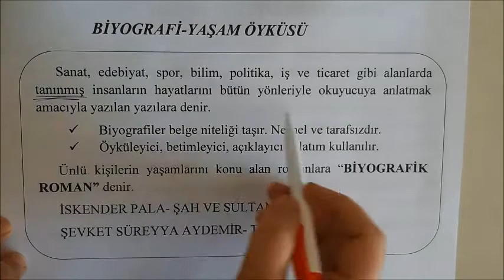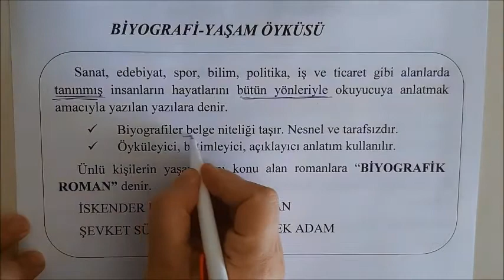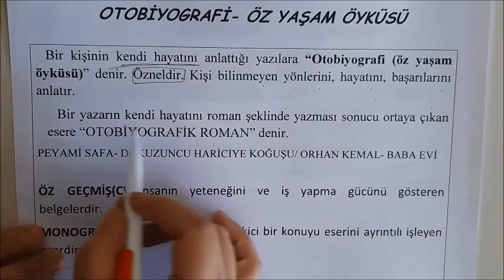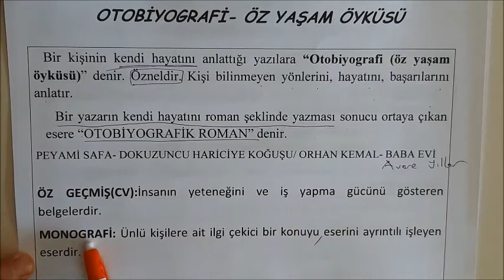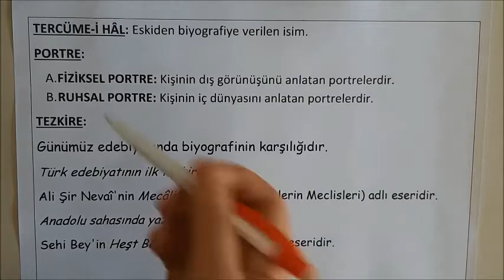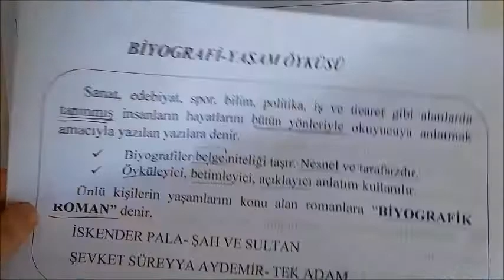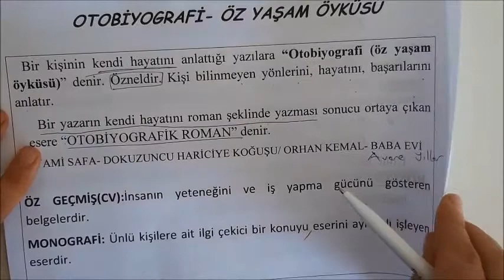9. SINIF TÜRK DİLİ VE EDEBİYATI BİYOGRAFİ- OTOBİYOGRAFİ ÜNİTE ÖZETİ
9. SINIF TÜRK DİLİ VE EDEBİYATI  DERSLERİ İÇİN HAZIRLANMIŞ BİYOGRAFİ- OTOBİYOGRAFİ ÜNİTE ÖZETİ İLE DERSLERİMİZE DEVAM EDİYORUZ.